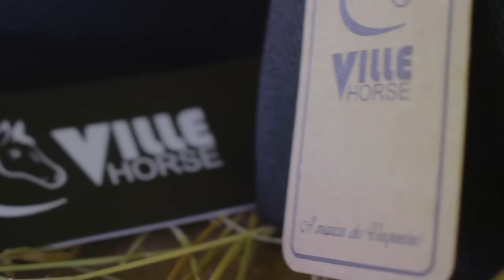Levei o Cavalo para Vaquejada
Adquira seus produtos da Ville Horse - a Marca do Vaqueiro!